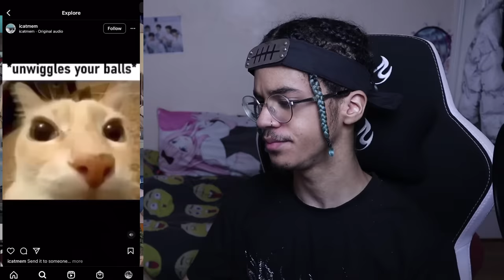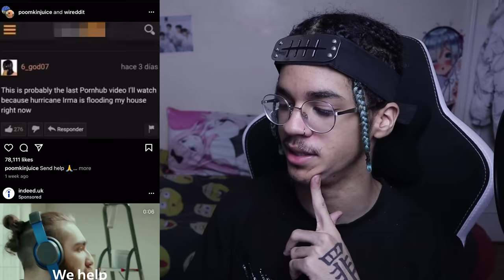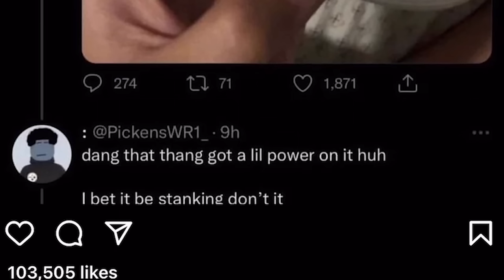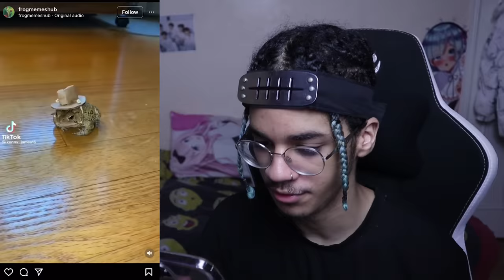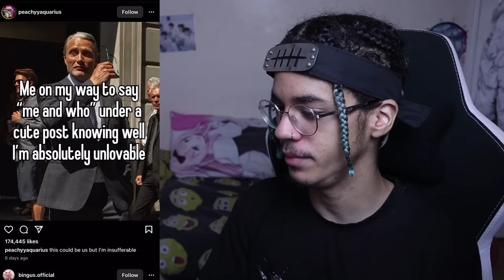Can My Instagram FYP Make Me Laugh?... #4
new dog dropped